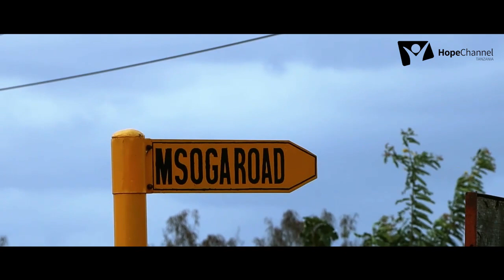INJILI JUU YA MTI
Simulizi ya Jamii ya Wafugaji wanafatilia mahubiri kupitia Radio ambayo huwekwa Juu ya Mti, ili waweze kufanya Ibada Siku za JUmatano na Ibada ya Sabato, Fuatilia makala Hii iliyoandaliwa na Manase Rusaka Mtangazaji na Muandaaji wa Vipindi Tanzania Adventist Media Channels (TAMC)

Hope Channel Tanzania | Morning Star Radio | Rock Fm Mbeya | Sauti Kuu | Shule ya Biblia | Adventist World Radio Tanzania

𝗧𝗮𝘇𝗮𝗺𝗮 📺 @𝗵𝗼𝗽𝗲𝗰𝗵𝗮𝗻𝗻𝗲𝗹𝘁𝘇 |𝗔𝘇𝗮𝗺 𝗖𝗵# 𝟰𝟲𝟲| 𝗭𝘂𝗸𝘂 𝗖𝗵#𝟴𝟳𝟬 |
𝗙𝗮𝗰𝗲𝗯𝗼𝗼𝗸 -- 𝗛𝗼𝗽𝗲 𝗖𝗵𝗮𝗻𝗻𝗲𝗹 𝗧𝗮𝗻𝘇𝗮𝗻𝗶𝗮 | 𝗠𝗼𝗿𝗻𝗶𝗻𝗴 𝗦𝘁𝗮𝗿 𝗥𝗮𝗱𝗶𝗼 | 𝗥𝗼𝗰𝗸 𝗙𝗺 𝗠𝗯𝗲𝘆𝗮